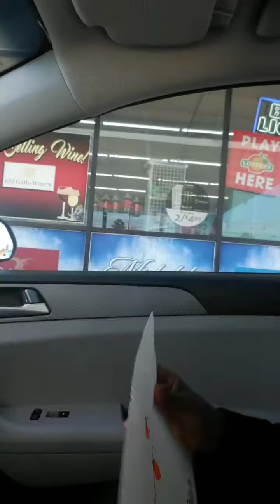💛💙 Nueroligist Appointment with baby girl 💙💛 ( Did I Receive Good News or Bad News)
TeamJa'Kayla DownSyndrome Rocks Dont forget to Subscribe to my Channel dont forget to hit that bell so you will be notified every time I post a brand new video dont forget to follow me on all my Social Media Facebook: Brittaney Arnold Instagram#@childofgod021 SnapChat:britt2010j I do not own any rights to the music playing in this video!!